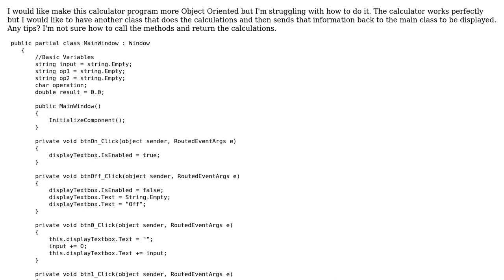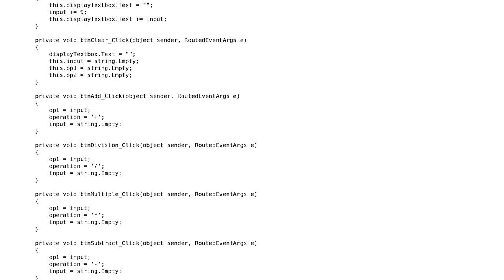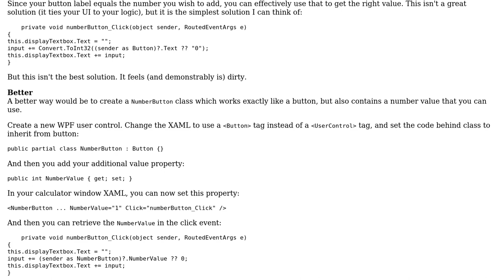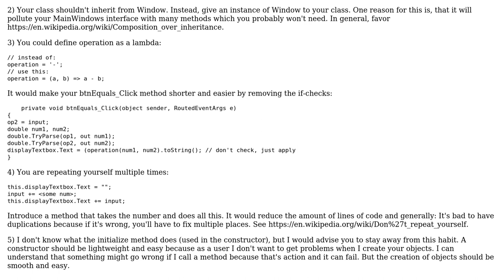Code Review: Four-function calculator with buttons for digits and operators (2 Solutions!!)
Code Review: Four-function calculator with buttons for digits and operators

With thanks & praise to God, and with thanks to the many people who have made this project possible! | Content (except music & images) licensed under CC BY-SA | Music | Images & others | With thanks to user Shryne user Jeff Ryan user Flater user 200_success and the Stack Exchange Network Trademarks are property of their respective owners. You are responsible for your own actions.